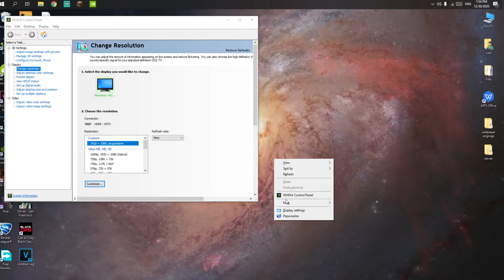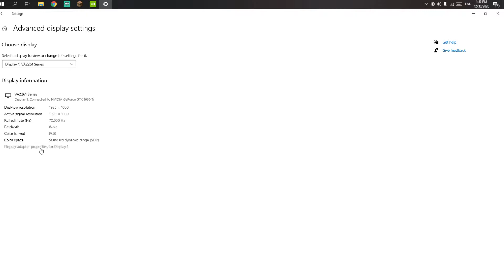How to fix OpenGL error UPDATE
Sorry for the late video, If I am being honest I ran out of video ideas.